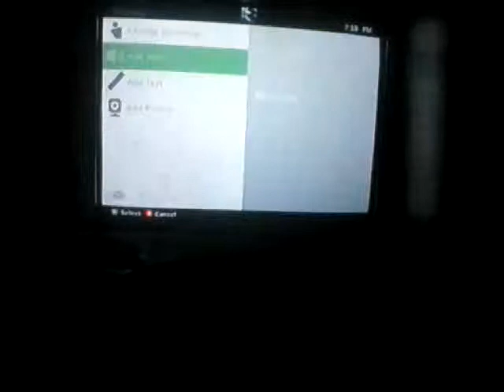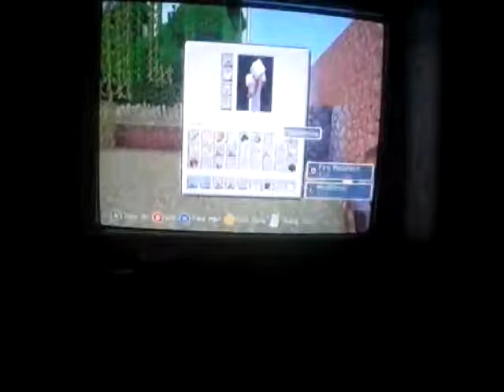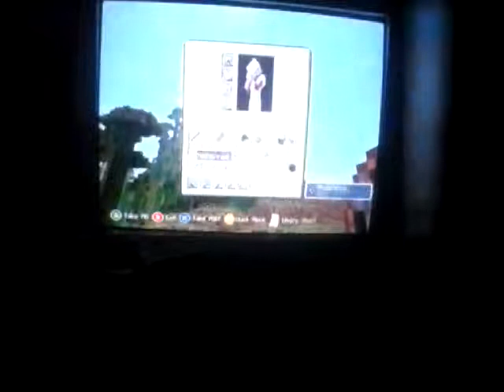Minecraft series ep 7 the wither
Today i fight the withering boss but don't worry I'm still countinuing my series